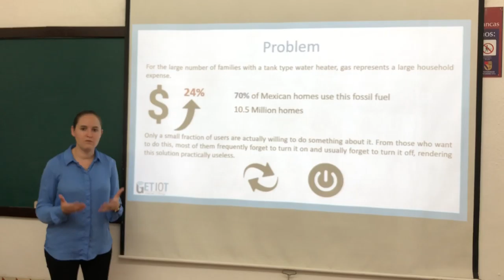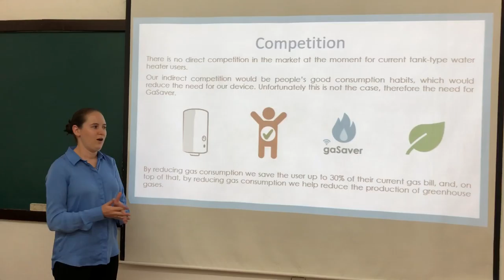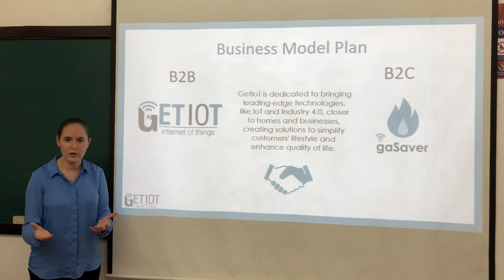GetIoT GaSaver shot pitch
GetIoT is dedicated to bringing Industry 4.0 technologies, like IoT, closer to homes and industry for everyday activities, creating solutions to simplify customers' lifestyle and enhance quality of life.

Our product, GaSaver, helps reduce gas consumption, affecting up to 11 million of Mexican homes with a tank-type water heater. Integrating an electronic device, a mobile app, and a cloud service, we allow remote control of the water heater thermostat, programming of use periods, and up to 30% savings.